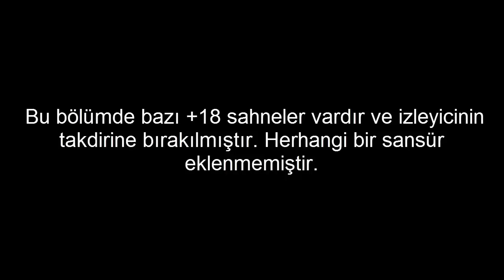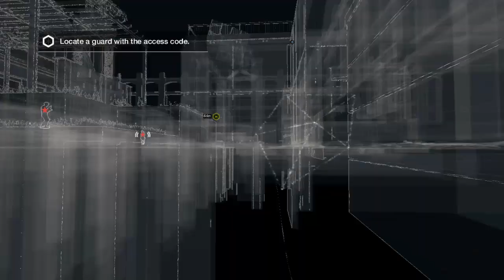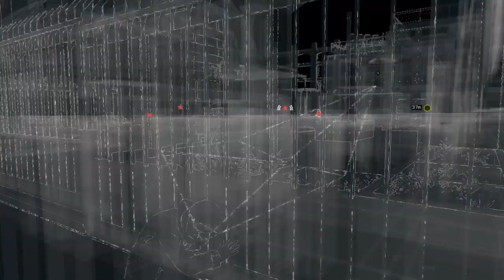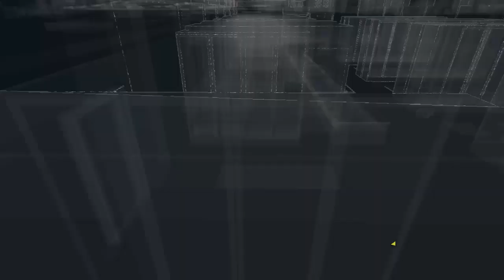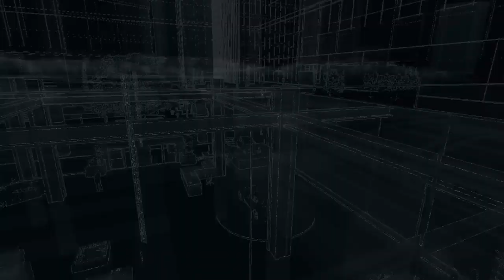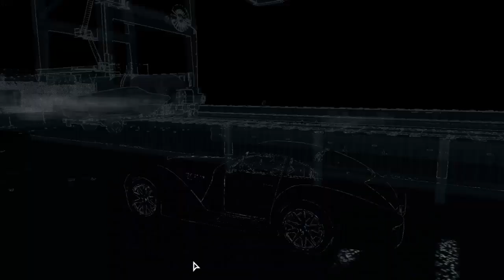(+18) Watch Dogs / Türkçe Oynanış (Tam Çözüm) / Bölüm 13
Watch Dogs - 13. Bölüm - "Mad Mile" ve "Stare Into The Abyss" görevleri.